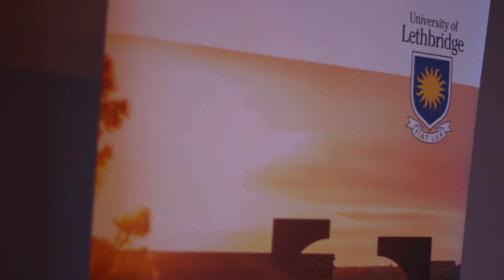Let there be light night 2017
Each year, the University of Lethbridge and the University of Lethbridge Alumni Association honour alumni from around the world.
Join us on Friday, October 13 at 7 p.m. in the Students' Union Ballrooms as we celebrate Jamie Ahksistowaki​ Medicine Crane (BEd '05), the Alumna of the Year; Janelle Pritchard (BN '12), the Young Alumna of the Year; and Kristen Ailsby (BA '96), Scott Crighton (BMgt '90), Rajko Dodic (BA '78), Rene Huel (BSc '98), Pat Tanaka (BA '81), Julie Taylor (BA '05) & Lowell Taylor (BFA '04), our Alumni Honour Society inductees.

In honour of the University’s 50th anniversary, former Lethbridge band The Soup is reuniting for a night of rock’n’roll and reminiscing. Made up of alumni Rob Morrison (BA ’83), Randy Paskuski (BA ’85), Neil Sheets (BASc (BA) ’87, BSc ’00), and Lyndon Bray, the band first played together in 1981 and are delighted to be providing entertainment at Let There Be Light Night.
Space is limited so get your tickets early to avoid disappointment. Tickets are $25 and attire is cocktail.